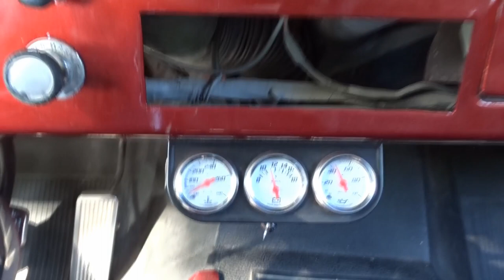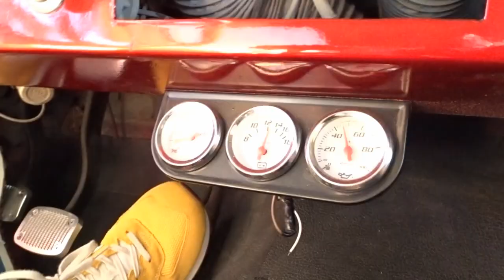1972 Ford Bronco Small Body 302 for sale Tampa Florida Survivor Classic Cars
If you're looking for a jaw dropping small body Bronco, look no further! This Burnt Orange Metallic 1972 Ford Bronco is a real attention grabber!
That stunning paint is broken up with black accents like the door handles, window trim, Duffs tube bumpers, light bezels, and a brand new black soft top with dark tinted plastics. This is a full soft top and full doors with roll up windows so this Bronco can be enjoyed in any weather.
The exterior is finished with smooth fender flares that cover black 18” Raceline wheels wrapped in meaty 35x12.50 tires that look more than capable of handling anything you can throw at them!
The interior is clean and comfortable with bucket seats in the front, a bench seat in the rear, and a family roll cage. Aftermarket gauges let you keep an eye on that V8 engine rumbling under the hood, and a black steering column with aftermarket steering wheel look fantastic! The roll cage is gloss black and fits nicely under the soft top. 3-point seat belts mount to the roll cage and keep you safe. A Duffs shifter handle looks great and makes banging through the gears very comfortable.
The 302 under the hood is dressed with “Bronco – Powered by Ford” finned valve covers, a black air cleaner, and polished pulleys. Power steering and power front disc brakes make it a great cruiser for anyone! Dual exhaust exits the rear and has fantastic note to let onlookers know this is no slouch! Small body Broncos are about the hottest thing on the market, so don't hesitate as this Burnt Orange beauty will not last at this price!